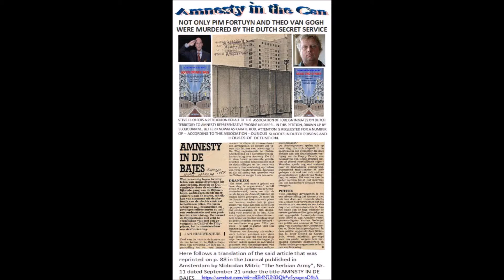“Can The Islamization Of Europe Still Be Halted”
Cultural Press Release Willehalm Order of Knights of the Word (i.s.n.)

Amsterdam, November 10, 2016 – As was announced in a lengthy press release on October 26 from the Willehalm Order of Knights of the Word (i.s.n.) with the title “Can The Islamization Of Europe Still Be Halted?”, the true crime Dead End Street – Why the Dutch Secret Service Murdered Their Top Secret Service Agent Theo van Gogh by Slobodan R. Mitric was presented by the publisher Robert J. Kelder during the yearly commemoration on November 2 of the murder of Dutch filmmaker Theo van Gogh, committed ostensibly by a lone Islamic fundamentalist named Mohammed Bouyeri on November 2, 2004.

As was similarly announced in a press release on October 31, the monument The Scream, which was erected in an Amsterdam park in memory of this murdered knight of free speech, and in front of which the presentation took place, was proclaimed Speakers Corner of the Netherlands. During the English part of the commemoration, which followed the Dutch part, the last segment of the epilogue written by the publisher under the title  “Obstruction of Justice - How the Cover-Up Culture of the Dutch  Government and Media Prevents a Proper Course of Justice in the Murder Case of Theo Van Gogh” was read. The whole English book presentation was  filmed under far from ideal circumstances by Nico van den Dam. Next to the previous Dutch part of the commemoration, it can now be seen on YouTube.

As was stated in Appendices V and VI of the book, obviously no final, clear-cut answer to the troubling question raised in the title was given. Instead, the beginning of a two-fold direction was indicated in the course of which such an answer may be found. Further seminal indications in this direction are planned under the auspices of the proposed Willehalm Order of Knights of the Word (the abbreviation i.s.n. refers to in status nascendi). In 2014, a petition was submitted to Dutch king Willem-Alexander to institute such a civil order with its mission to advance and protect the faith and knowledge based New Christianity propounded by Rudolf Steiner (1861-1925) in his profound Karma lectures here in Arnhem in 1924 for members of the Anthroposophical Society as being the source of inspiration in the spiritual world of anthroposophy. Since then, the Willehalm Order has already organized a number of public manifestations in various places in The Netherlands. More are to come.

Note 1: This press release can also be read here.
Note 2: The book Dead End Street can be ordered for €14,95 in any (Dutch) bookstore by mentioning the ISBN/EAN: 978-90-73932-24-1, further through BoekenRoute.nl or by sending an email to after which an order for payment by PayPal will be sent (for customers in Europe the cost price is € 17.95, beyond Europe € 19.95). The e-book can be ordered through the same channel for € 5.00. Contact: ; Tel. + 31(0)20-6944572